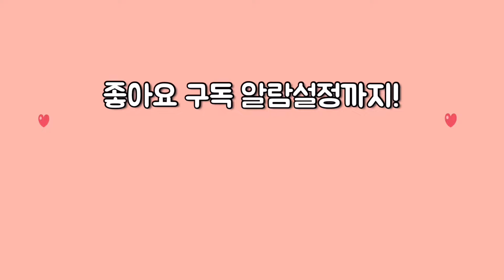시골또뜨의 뜨개로그, 일곱번째 라넌큘러스 스웨터 ranunculus sweater 완성, 핑크함뜨 들어갔지요💕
올해 건강하고 즐거운 하루하루로 가득 채우시길 바랄게요~

전 목감기를 2주동안 앓다가 이제 나았어요 ㅎㅎ
쉬면서 ranunculus sweater FO 했어요!
또 10am 스웨터랑 april cardigan도 캐스트온해서 열심히 뜨고 있답니다!

👉🏻Ranunculus sweater link